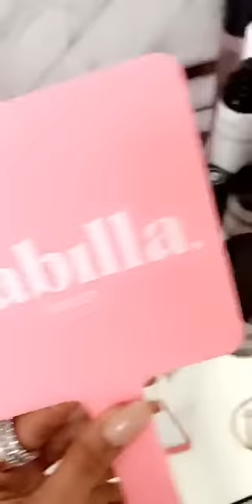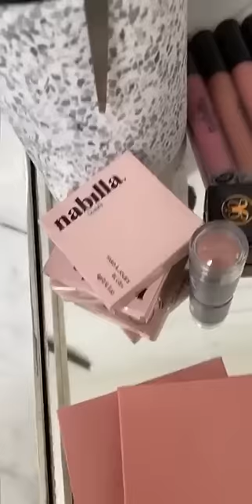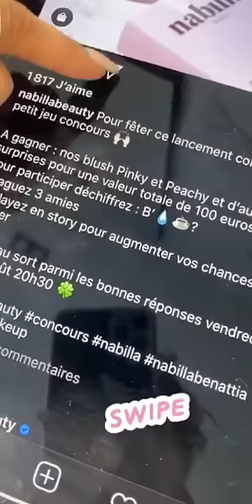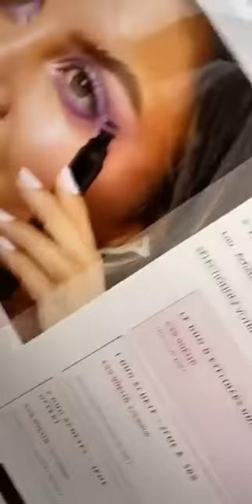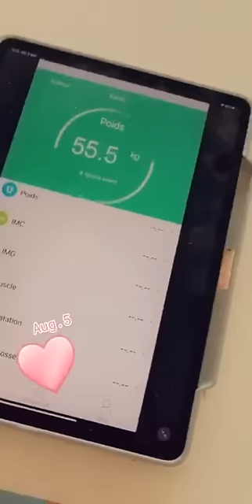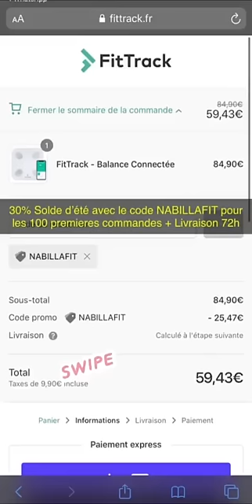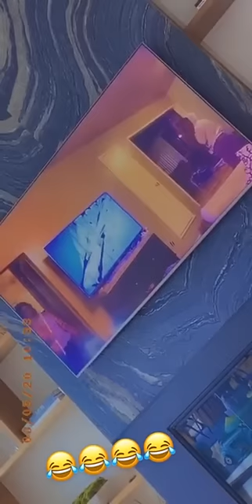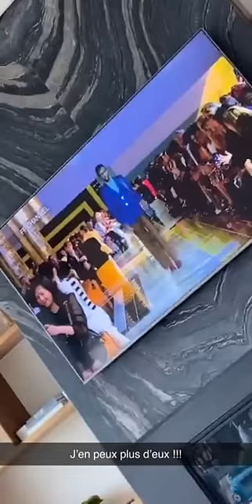NABILLA VERGARA - 05 Aout 2020